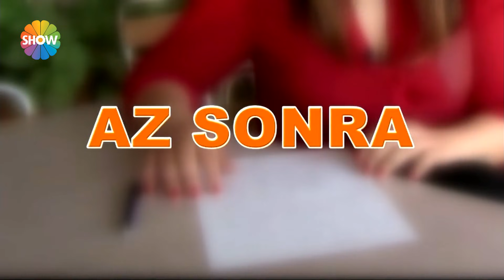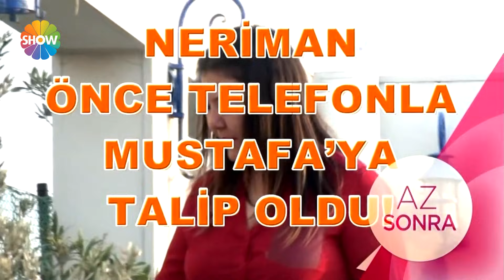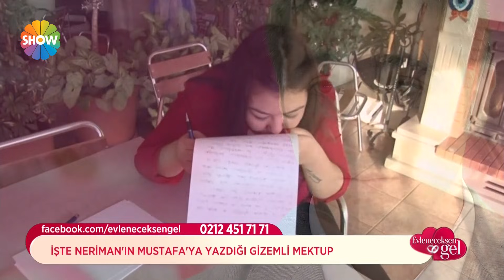Evleneceksen Gel 6. Bölüm / 12 Ocak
Evleneceksen Gel 6. Bölüm